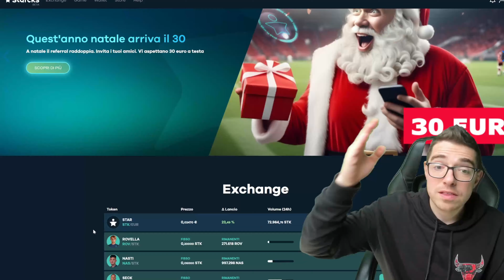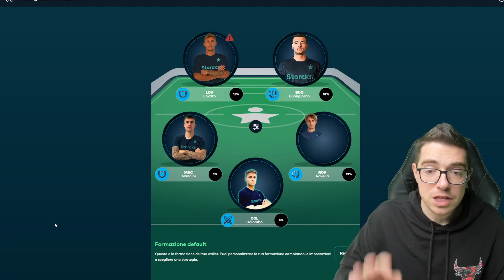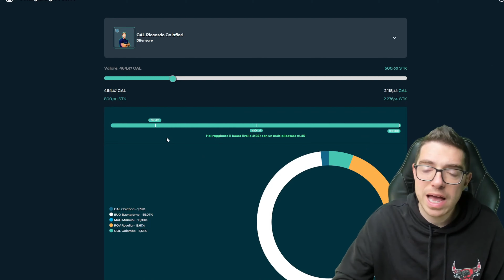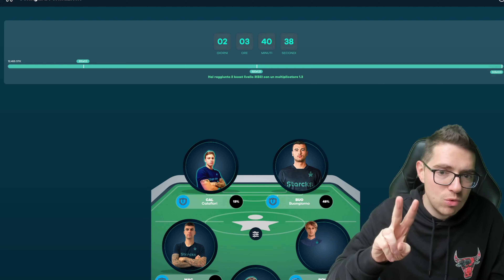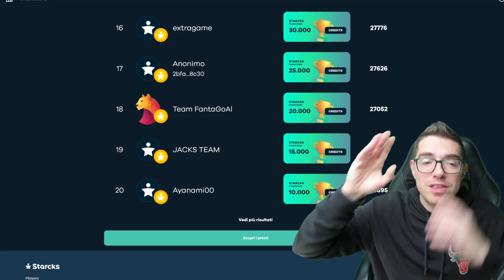CHI SCHIERO AL FANTACALCIO STARCKS 17^ GIORNATA - CONSIGLI FANTACALCIO STARCKS GAME